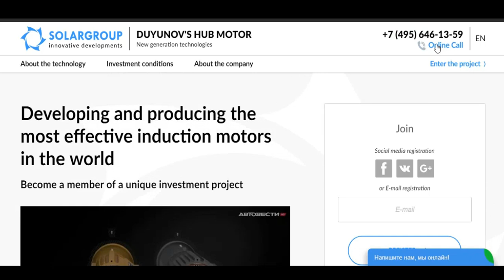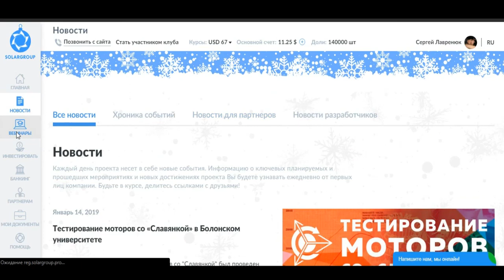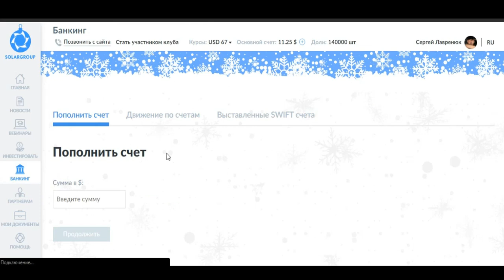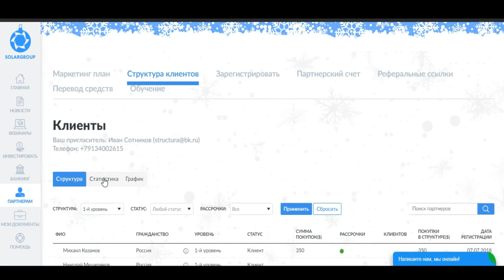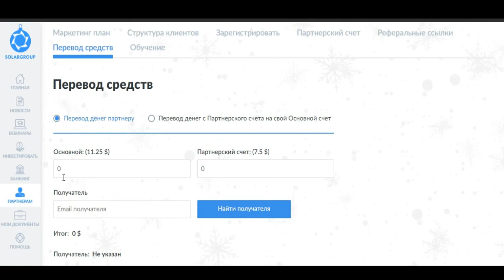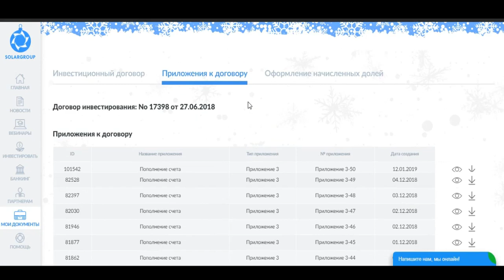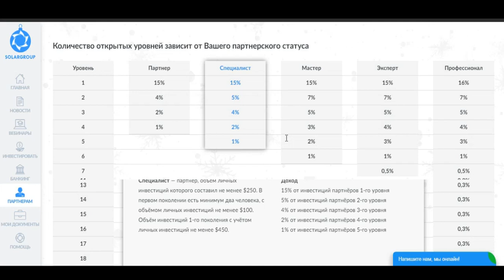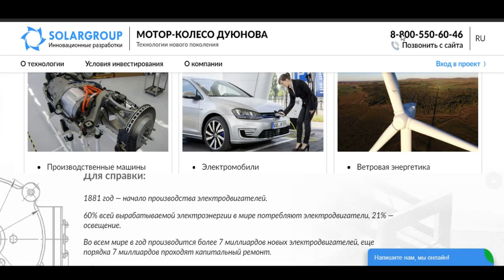15.01.2019.Важно ! Обзор личного кабинета 2(Это ВАША ПЕНСИЯ И ДОСТАТОК !)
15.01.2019.Важно ! Обзор личного кабинета 2(Это ВАША ПЕНСИЯ И ДОСТАТОК !)
SOLARGROUP/Мотор колесо Дуюнова - это Ваш гарантированный доход,подкреплённый документами на уровне международных правовых норм !!! Сегодня проект на седьмом этапе своего развития и уже радует инвесторов серьезными достижениями:
- получен код компании-разработчика, что открывает дополнительные горизонты для «СовЭлМаш»
- в Китае запущен в серийное производство уже второй двигатель по технологии Дуюнова – DA-100S, что отлично для популяризации технологии в России и за рубежом, двигатели доступны к заказу и покупке
- через девять месяцев ожидания, получено решение об утверждении проекта на вступление в ОЭЗ «Технополис «Москва» на площадку «Алабушево» ! С переходом на каждый этап, проект закрепляет свои позиции, нивелируя финансовые риски, и становится все более привлекательным для инвесторов.
SOLAR GROUP / motor wheel dunova - is your guaranteed income, supported by documents at the level of international legal norms !!! Today, the project is at the seventh stage of its development and already pleases investors with serious achievements:
- the resulting code of the developer, which opens up additional vistas for "Savalas»
– - in China, launched into mass production for the second engine technology dunova-DA100S, which is great for the promotion of technology in Russia and abroad, the engines are available to order and purchase
- after nine months of waiting, the decision on approval of the project to join the SEZ "Technopolis "Moscow" on the site "Alabushevo" ! With the transition to each stage, the project strengthens its position, leveling financial risks, and becomes more attractive to investors.
If you are still not in the project, join us !